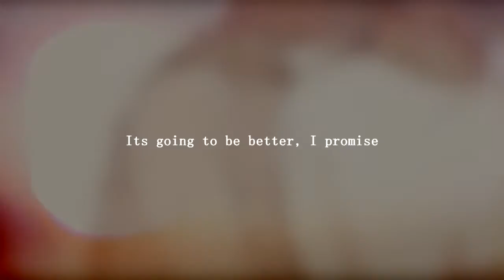[A Promise]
--see credits for anime and song info--

::editor notes::

For the Killua to my Gon (you know who you are). a small edit to remind you that everything will be alright. I love you so! Thank you for being such a beautiful person and a friend I'm blessed to have.

x
WH